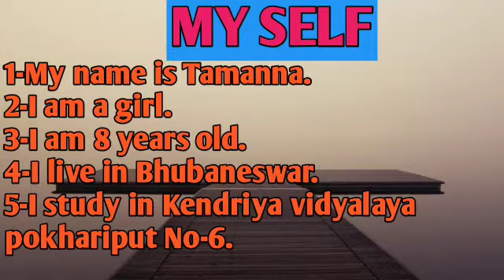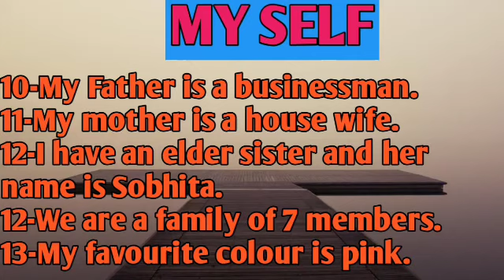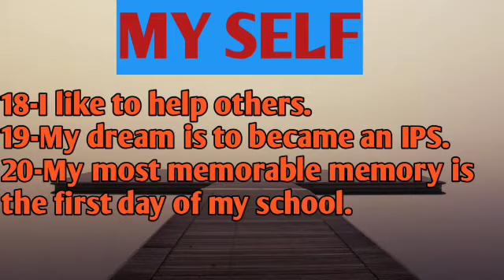My self essay#short essay#essay for class 3#20line essay easy essay#sahoo education#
Hello everyone.